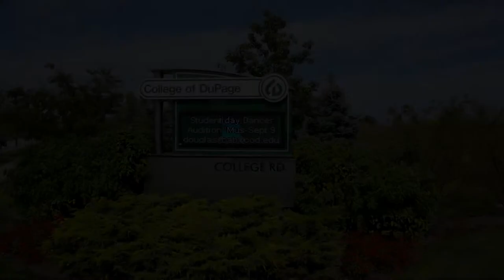College of Dupage Aerial Campus View - Aerial Vision Chicago